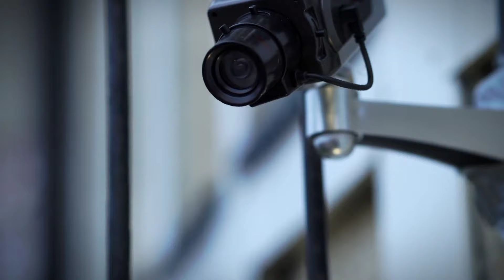Discovering the Opulence of Lebron James' $100M Mansions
🏀✨ **Step into the World of Unmatched Luxury with LeBron James!** ✨🏀

Prepare to be whisked away on an unparalleled journey through the lavish lifestyle of basketball icon LeBron James. In this exclusive video, we unveil the grandeur of LeBron's breathtaking $100M mansions, a true testament to his success both on and off the court. From awe-inspiring architecture to bespoke amenities that redefine opulence, we're giving you a front-row seat to the extravagance that LeBron calls home. 🌟

**What's Inside:**
- **Elegant Los Angeles Living:** Marvel at the majestic entrance and explore the living spaces that blend sophistication with serenity, offering views that capture the essence of luxury living.
- **Ultimate Entertainment Haven:** Dive into LeBron's world of entertainment, featuring a state-of-the-art home theatre, a lively game room, and a private bowling alley, where fun meets luxury.
- **Lap of Luxury:** Discover the main bedroom's sprawling elegance, the spa-like ensuite bathroom, a fashion-forward walk-in closet, and more intimate spaces designed for royalty.
- **Outdoor Paradise:** Experience the outdoor allure with a stunning pool area, luxurious cabana, and the iconic basketball court where LeBron's athletic magic happens.
- **Technological Marvels:** See how cutting-edge technology enhances every aspect of these mansions, from voice-activated comforts to a high-tech gym and virtual reality training area.
- **Philanthropy at Heart:** Gain insight into LeBron's philanthropic spirit, highlighting how he uses his influence for educational initiatives and community upliftment.

👍 **Loved the Journey?** If you're mesmerized by the splendor of LeBron James' residences, hit that like button, subscribe for more dazzling content, and share this video to spread the luxury vibes!

💬 **We Want to Hear from You!** Which feature of LeBron's mansions captivated you the most?

Thank you for joining us on this opulent adventure through LeBron James' $100M mansions. Keep dreaming big, and who knows, the next mansion tour could be yours!